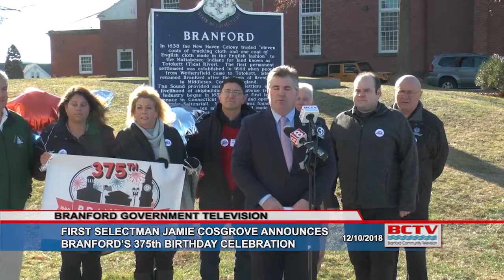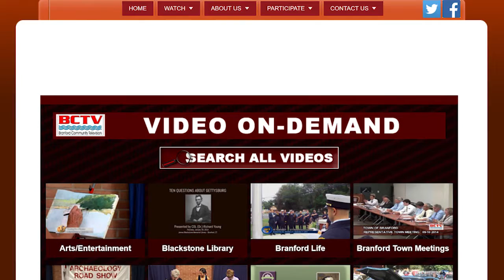Town of Branford 375th Anniversary Celebration Press Release